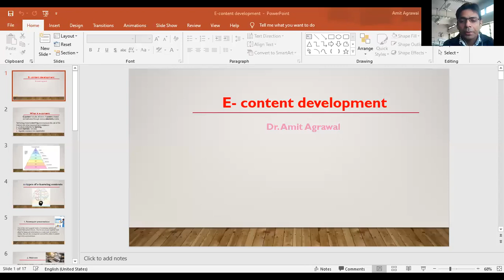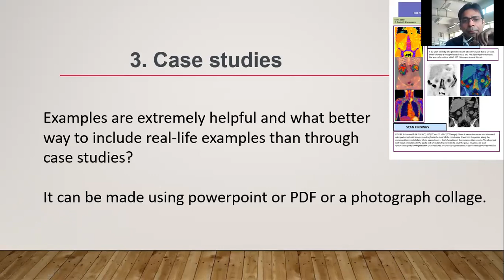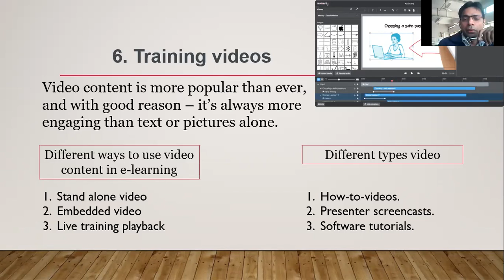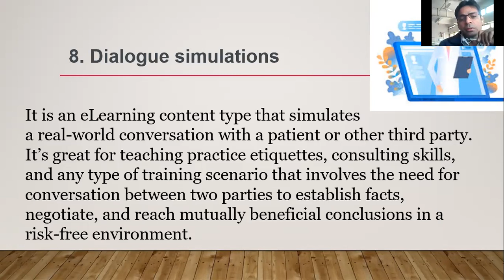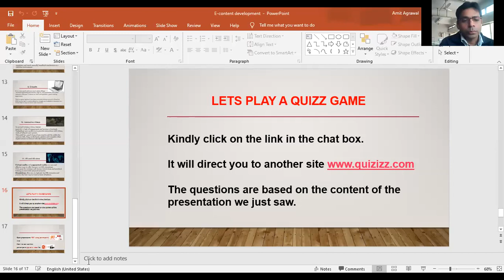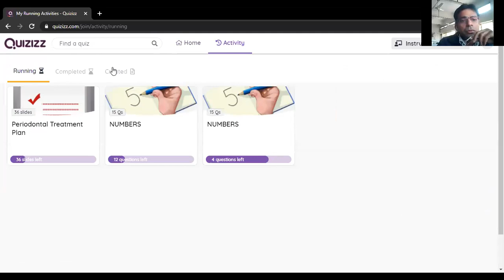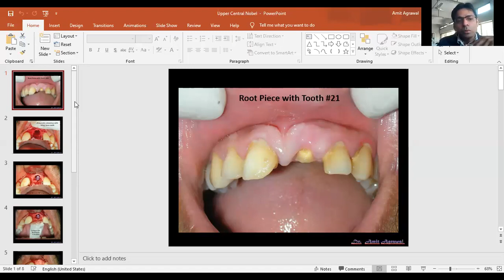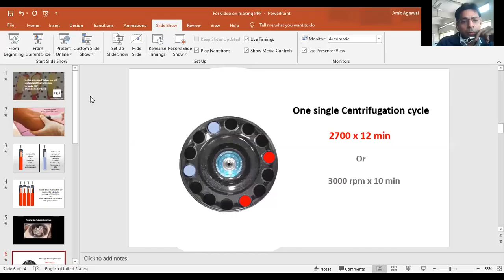E Content Development Dr Amit Agrawal